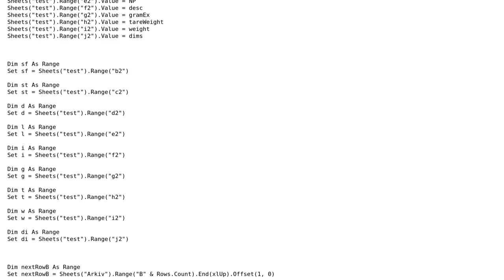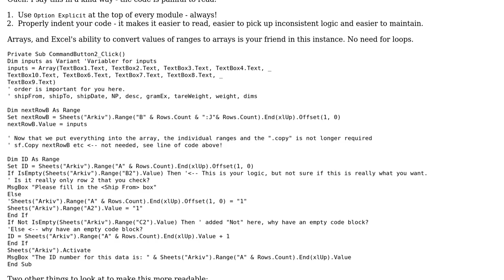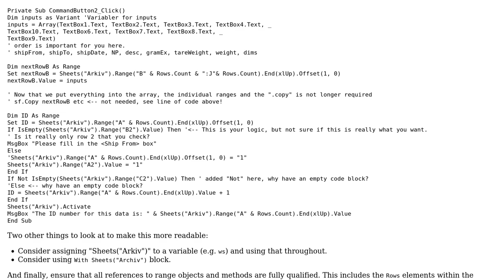ERP-system with UserForm that transfers data to next available row in an archive spreadsheet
Code Review: ERP-system with UserForm that transfers data to next available row in an archive spreadsheet

With thanks & praise to God, and with thanks to the many people who have made this project possible! | Content (except music & images) licensed under CC BY-SA | Music | Images & others | With thanks to user Toby Speight user SanderJensen user AJD and the Stack Exchange Network Trademarks are property of their respective owners. You are responsible for your own actions.